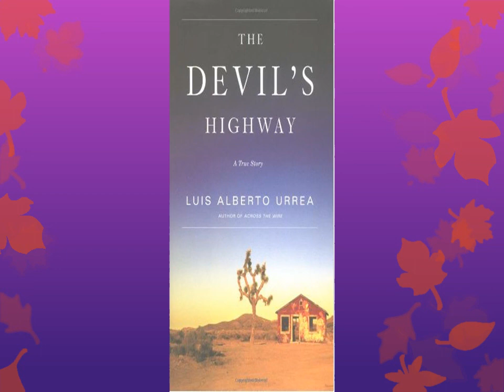The Devil's Highway: A True Story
Audiobook (Free with your Audible trial)

In May 2001, a group of men attempted to cross the Mexican border into the desert of southern Arizona, through the deadliest region of the continent, the "Devil's Highway." Three years later, Luis Alberto Urrea wrote about what happened to them. The result was a national best seller, a Pulitzer Prize finalist, a "book of the year" in multiple newspapers, and a work proclaimed as a modern American classic.